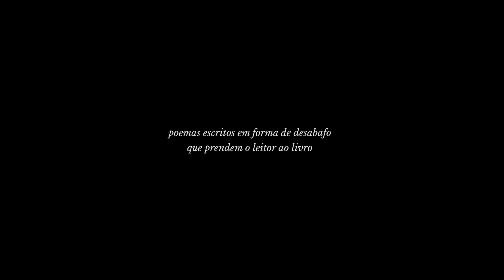Book Trailer - Bom Dia Amor - Hugo Costa | Poesia | Entretakes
Este é o Book Trailer da obra "Bom Dia Amor", do Autor Hugo Costa!

- Os direitos de Autor dos exemplares adquiridos nas lojas Fnac ou livrarias Bertrand serão doados aos bombeiros voluntários.
- Por cada exemplar vendido pela ROTA DO LIVRO, 0,20 cêntimos serão doados à Fundação do Gil.